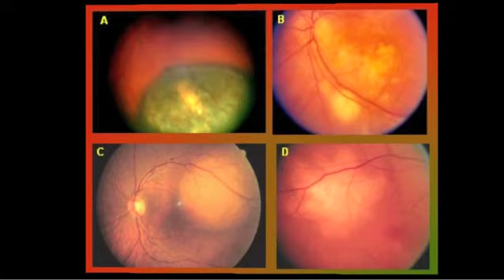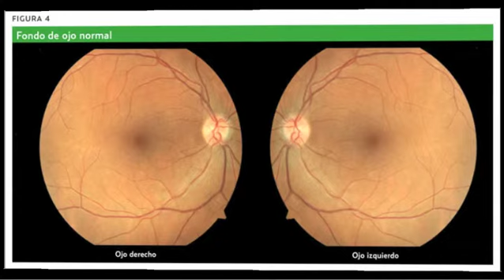Salud con Visión-2/4-Cáncer Ocular -21/10/14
Conduce:Dr.Miguel Ángel Mendóza y Opt.Claudia Rodríguez - Captured Live on Ustream